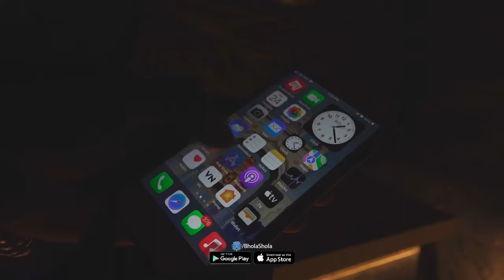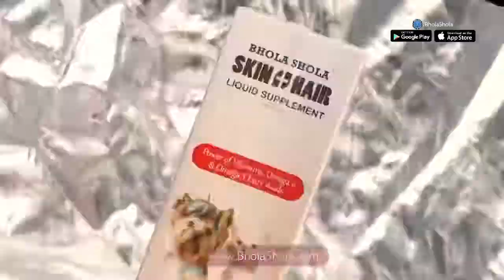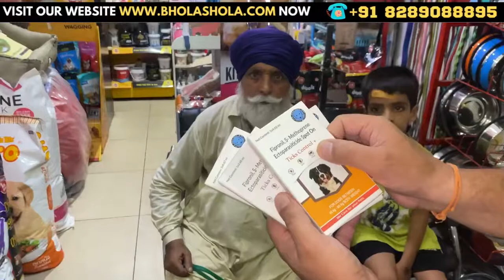Tick Fever 🥵 अपने Dogs को टिक्स और fleas से कैसे बचाये 😱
In this eye-opening video, we delve deep into the unforeseen perils associated with dog ticks. Discover the shocking truth about the hidden hazards these tiny parasites pose to your beloved canine companion. Our experts provide essential knowledge, tips, and insights to ensure you are well-equipped to protect your furry friend.

As we unmask the startling reality of dog ticks, you'll gain a comprehensive understanding of the dangers they present and learn crucial information about their behavior, life cycle, and habitat. Armed with this awareness, you'll be able to take proactive measures in safeguarding your dog's health.

Explore the various diseases and infections transmitted by tick bites, including Lyme disease, Rocky Mountain spotted fever, and more. Understand the symptoms to look out for, allowing for early detection and timely treatment. Our professionals share their expertise on effective prevention methods, from proper grooming techniques to the correct usage of tick repellents.

Join us on this educational journey as we debunk common misconceptions surrounding dog ticks and empower you with the knowledge you need. Together, we can combat these unexpected dangers and ensure a safer environment for your four-legged friend.

Remember, safeguarding your dog's well-being from the hidden hazards of tick infestations is a responsibility every pet owner should take seriously. Watch now and stay informed!

Did you know that dog ticks can pose unexpected dangers to your furry friend? In this video, we'll unmask the hidden hazards and reveal the startling truth about dog ticks.

Ticks are not just a nuisance, they can transmit serious diseases to dogs, such as Lyme disease, Rocky Mountain spotted fever, and Ehrlichiosis. These diseases can cause fever, joint pain, lethargy, and in severe cases, even organ damage.

But it's not just your dog that is at risk. Ticks can hitch a ride into your home and bite you or your family members, potentially transmitting diseases like Lyme disease to humans as well.

So, what can you do to protect your pet and your family? First, make sure to check your dog regularly for ticks, especially after spending time outdoors. Be thorough, as ticks can easily hide in your dog's fur or even in their ears.

Next, invest in a quality tick prevention product recommended by your veterinarian.

These products can be in the form of topical treatments, collars, or oral medications. They work by killing or repelling ticks, preventing them from latching onto your dog.

Keeping your lawn trimmed and free from tall grass and brush can also reduce the risk of ticks in your outdoor space.

Consider creating a tick-free zone around your home by using wood chips or gravel to create a barrier. Ticks find it difficult to crawl through these materials.

When walking in wooded or grassy areas, stick to well-maintained paths and avoid tall grass or leaf litter where ticks like to hide.

 Additionally, wearing long sleeves, pants, and using insect repellent can help further protect you and your dog from tick bites.

If you do find a tick attached to your dog, use tweezers to grasp it as close to the skin as possible and pull it straight out with steady pressure.

 Avoid twisting or squeezing the tick, as it can cause the mouthparts to break off and remain in your dog's skin.

Remember, prevention is key when it comes to dealing with ticks.

 By taking proactive steps to protect your dog and your family from these tiny yet dangerous pests, you can ensure a happy and healthy life for your furry friend.

Tick fever, also known as ehrlichiosis, is a serious disease in dogs caused by the bacteria Ehrlichia canis. This bacterium is transmitted through the bite of infected ticks, primarily the brown dog tick (Rhipicephalus sanguineus). Here's what you need to know about tick fever in dogs:

Transmission: Dogs become infected with Ehrlichia canis when an infected tick bites them and transmits the bacteria into their bloodstream. Once infected, the bacteria replicate within the dog's white blood cells, leading to systemic illness.

Symptoms: The symptoms of tick fever can vary depending on the stage of the disease. Early signs may include fever, lethargy, decreased appetite, weight loss, swollen lymph nodes, and joint pain. As the disease progresses, it can cause more severe symptoms such as bleeding disorders, neurological signs, and organ dysfunction.